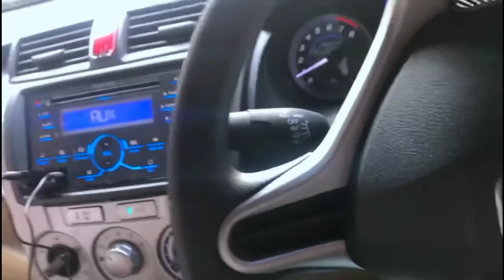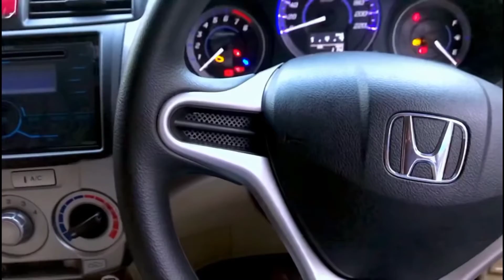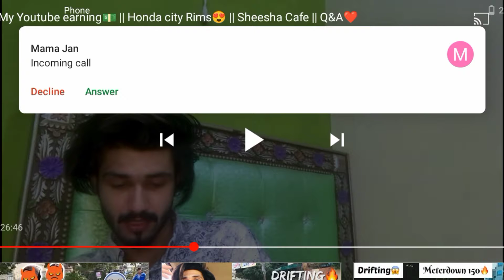My YouTube earning💵||Honda city rims😍||sheesha cafe||Qsa❤️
My insta id (Hammad Dhillon 908)👑 ↙️